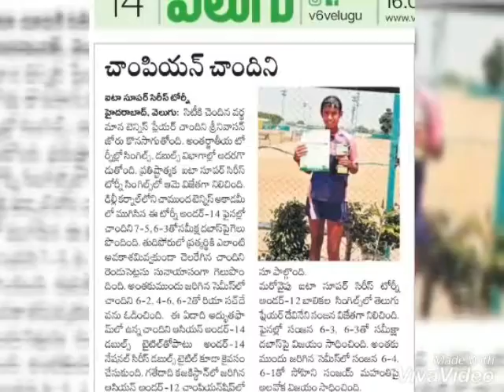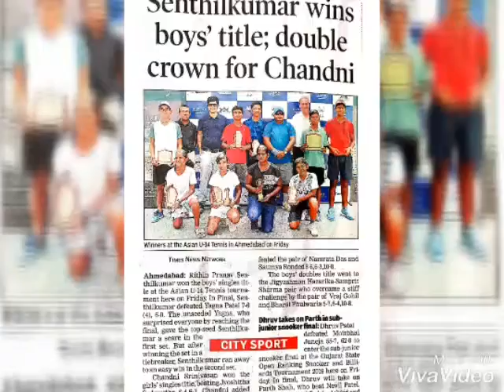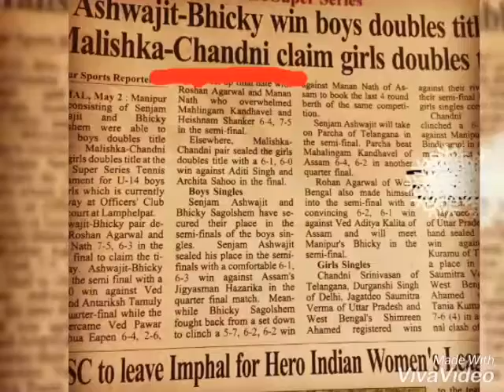Chandni 2018 and 2019 Happy year for me...